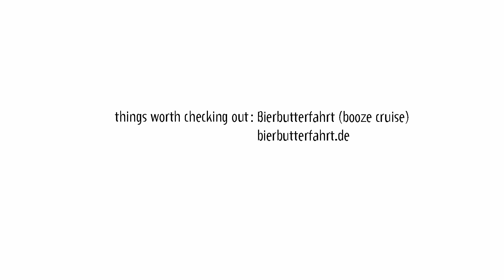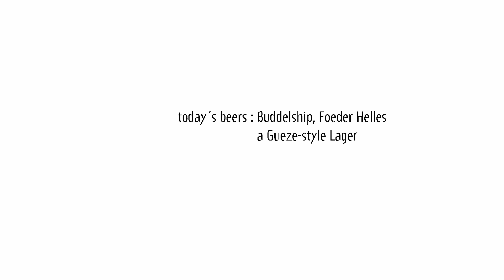Something With Beer. Taped at Crane and Crane, Hamburg. Part 2.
My guests: John Patrick Grande aka JPG, beer project manager @hh_craftbeer and
Merlin Monagan, head brewer at Astra St Pauli brewery

An episode covering beers from Buddelship (near Hamburg) from California, Seoul and New Zealand. Everything you’ve always wanted to know about barrel aging, raspberry stouts and the Bier-Stachel tradition and much more.

00:00 to 11:00 Monkish Brewing, Foggy Window, Double dry-hopped double IPA with Nelson, Galaxy and extra Citra hops, ABV 8.1%
11:00 to 20:25 Buddelship, Foeder Helles, Gueze Style Helles, hops: Hallertau Tradition, ABV 5.5%, Aged 3 years in a 2500 liter wine barrel
20:25 to 24:45 to Amazing Brewing Company, Dark Ambition, a Milk stout with raspberry and vanilla, hops unkown, ABV 7%
24:45 to end Hairy Craic Imperial Irish Cream Stout, ABV 9.0%, aged on southern whisky oak, hops unkown